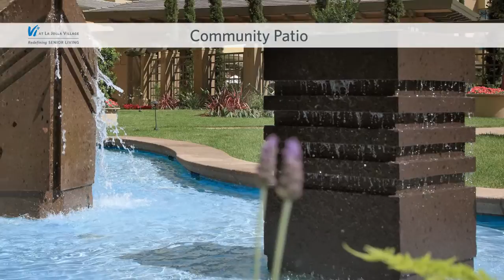Senior Living in San Diego - Vi at La Jolla Village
- Vi at La Jolla Village is a senior living community located in San Diego's Golden Triangle. With easy access to abundant nearby shopping, a U.S. Open Course, Torrey Pines, the San Diego Zoo, and so much more, you'll have a social calendar as full -- or empty -- as you like. We offer best-in-class living environments, well-appointed amenities and unexpected levels of service. After seeing our community and what we have to offer, many ask: Is this senior living or a luxury southern California resort?